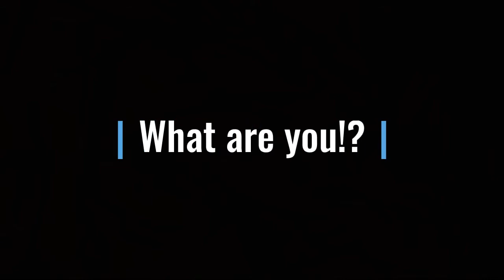Mandela Catalogue In a Nutshell